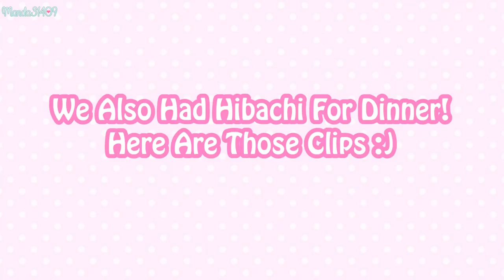26th Birthday Vlog (Part 2)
Vlog Channel:
Periscope: @Manda31409

♥FILMING/VIDEO INFO♥
•Camera:
Canon Powershot G7x
•Lighting:
45W Fluorescent 14" Ring Light